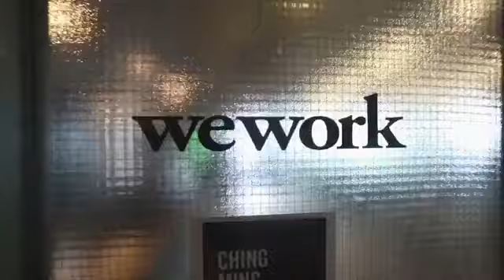Adil LAMNINI : Made in Morocco sur Cravate Club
Merci infiniment à Thomas Brun et à MATIN Première de m'avoir donné l'occasion de parler de l'action de l'Association Professionnelle des Marques Marocaines - APMM et des perspectives de développement à l'export qu'offre le Made in Morocco 🙏🇲🇦